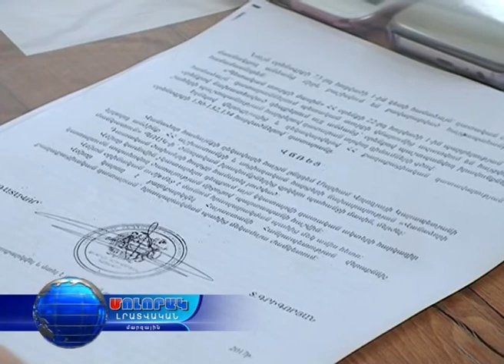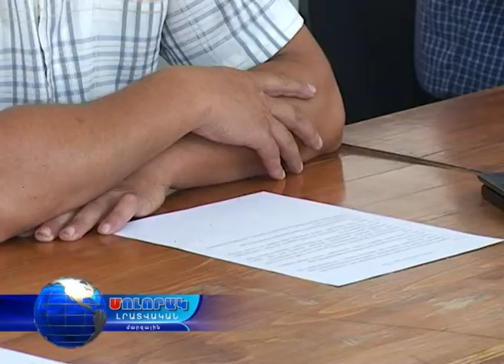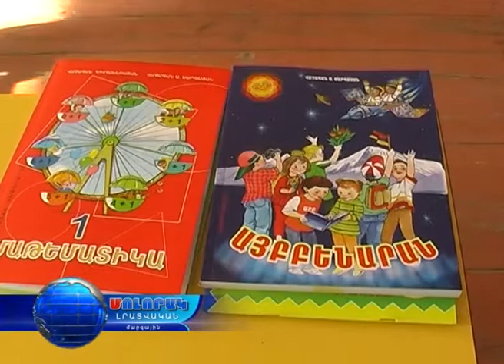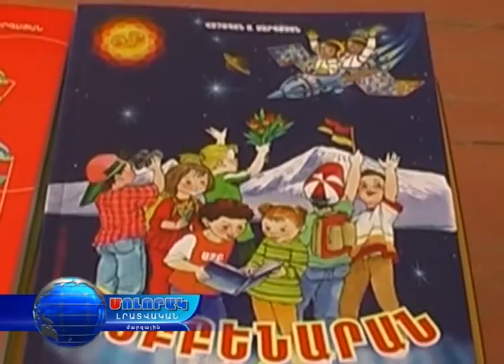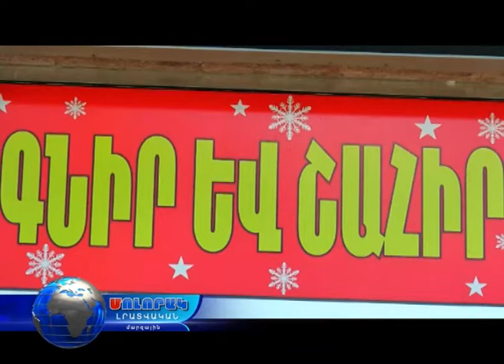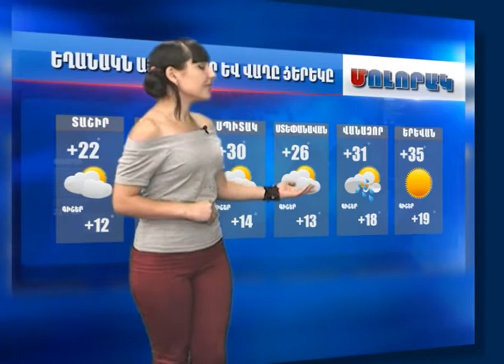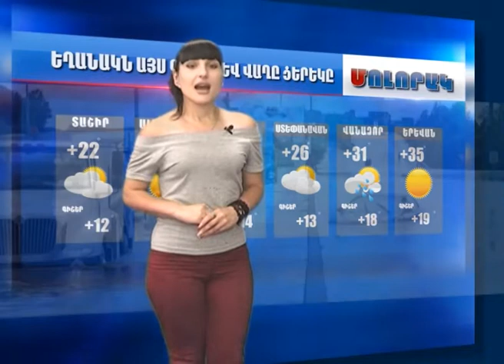Մոլորակ լրատվական գլխավոր թողարկում 02.09.17